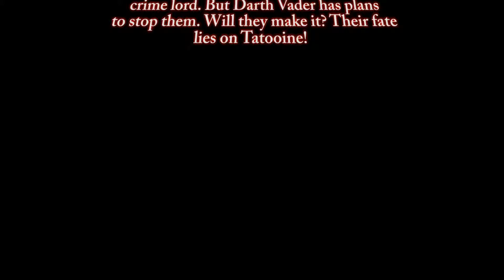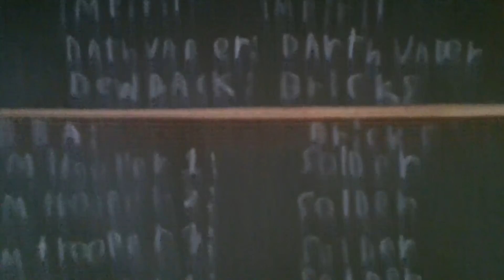Race to Jabbas Palace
Race to Jabba's Palace takes place after the Jedi purge. Yoda and two rebels try to stop Jabba from making a trade deal with the empire. p.s. joe miss purnounceing Utapu is a joke!